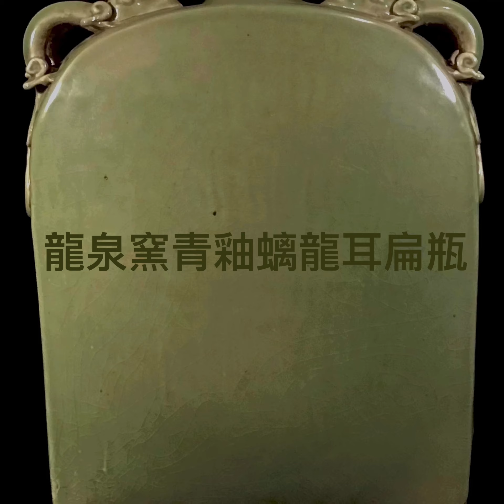Chinese Ceramics Yuan Dynasty Longquan Celadon Ware. 中國陶瓷 元代龍泉青瓷